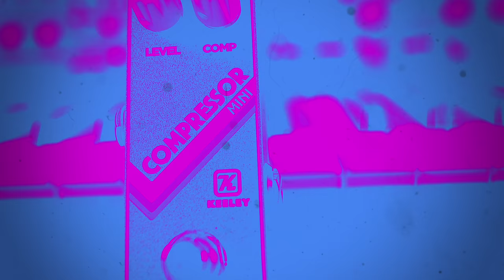How Do I Use Compressor Pedals? | Keeley Compressor Mini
Celebrating 20 years of Keeley Electronics with my top 3 uses for compressor pedals using the new compressor mini!

00:00 - Intro
00:26 - Intro Chat
01:24 - The Pedal
03:17 - Rig Rundown
03:57 - First Application
07:46 - Second Application
11:00 - Position IV On A Strat
14:13 - Third Application
17:46 - Summary

⬇️⬇️⬇️ Feel free to read this ⬇️⬇️⬇️

Hey guys, I’m Rabea. Thank you so much for checking out my channel.

//  MY MUSIC  \\

//  COLLABORATIONS  \\

//  FOLLOW ME  \\